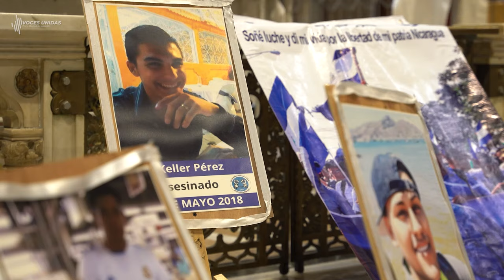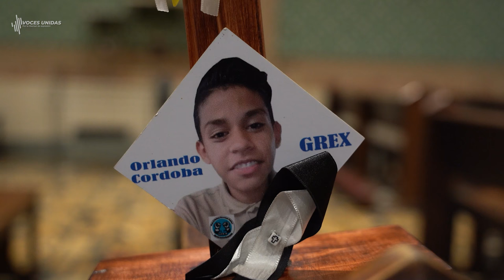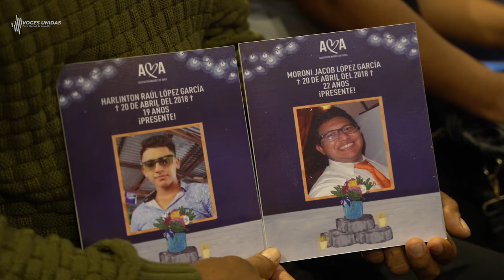Madres de Abril y sacerdotes en el exilio conmemoran la masacre del 30 de mayo en Nicaragua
Madres de las víctimas mortales de la represión de 2018 en Nicaragua conmemoraron el sexto aniversario de la masacre a la marcha del Día de las Madres, el 30 de mayo de 2018, perpetrada por policías y paramilitares bajo órdenes de la dictadura.
Te contamos sus historias y sus demandas de justicia sin impunidad desde el exilio, en este video producido por la plataforma nicaragüense VOCES EN LIBERTAD.